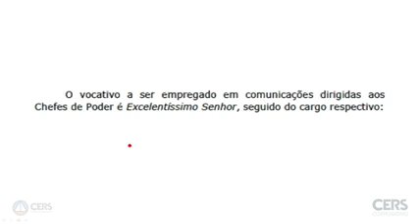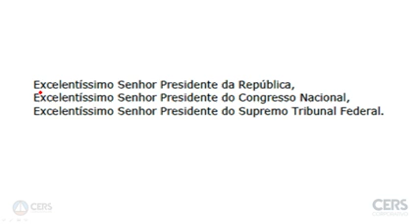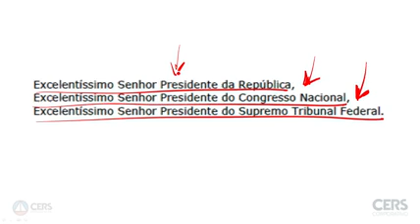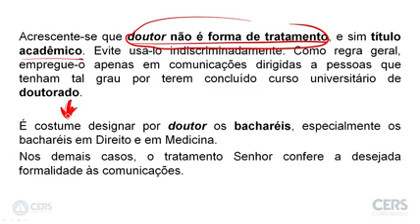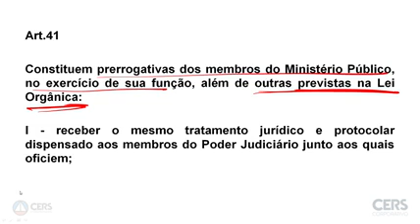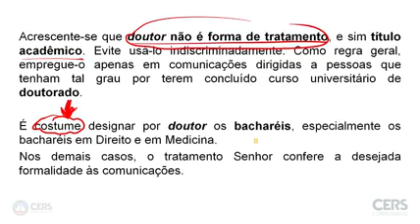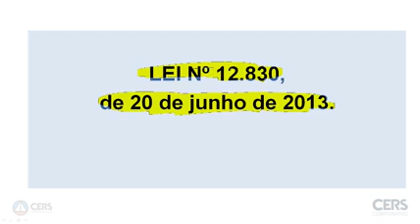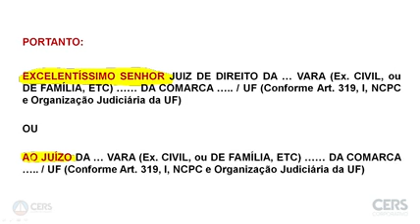Aula 01 03 Vocativo e Endereçamento das Petições ⚠️